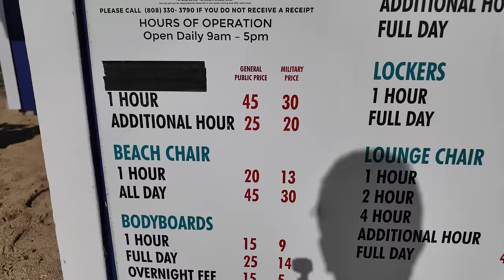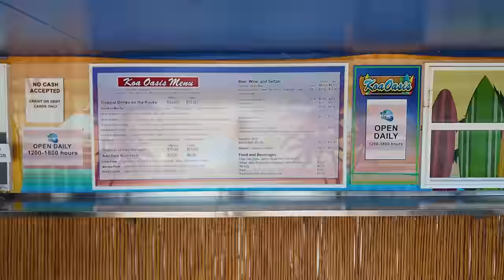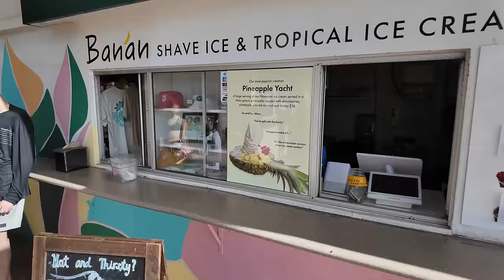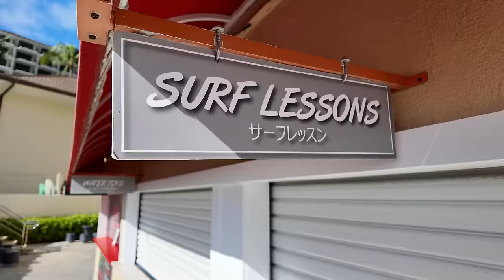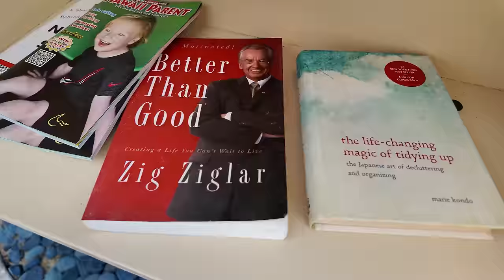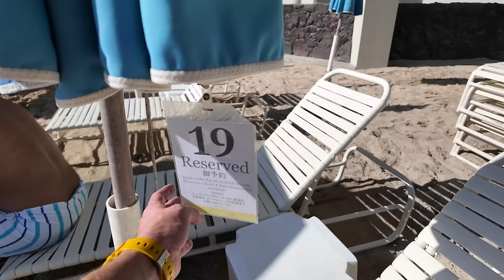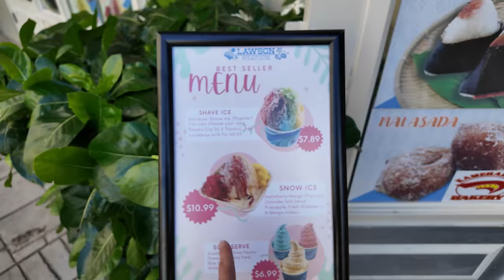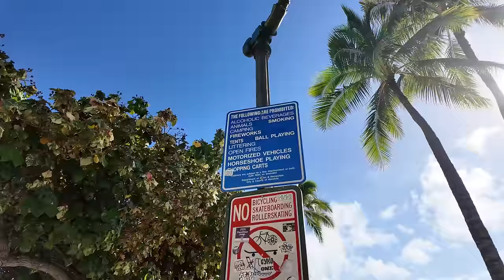WAIKIKI BEACH: The Ultimate Tour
A walking tour of ALL of Waikiki Beach.  I walk from the Hilton Hawaiian Village at the start of Waikiki Beach to the Marriott on the other end of Waikiki Beach.  Waikiki Beach is a world-famous beach located in Honolulu, Hawaii. It is known for its beautiful white sand, clear blue waters, and gentle waves. The beach is also popular for surfing, swimming, sunbathing, and stand-up paddleboarding.

🚀 My walking tour gear:
Samsung Galaxy S23 Ultra
DJI Mic
DJI OM 4 Gimbal
DJI OM 6 Gimbal